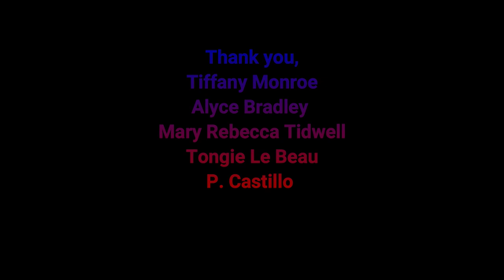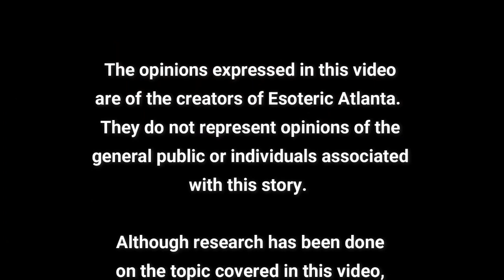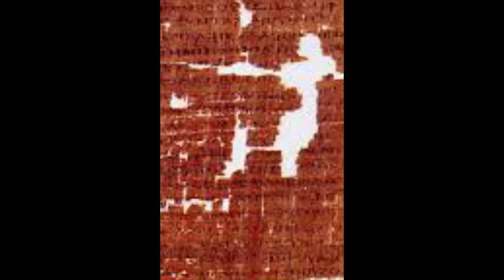Philip Part 2: Acts of Philip~ Heresy or Biography?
Philip Part 2: The Acts of Philip